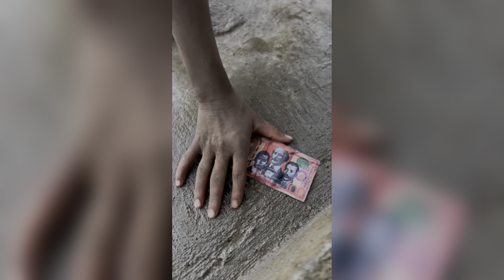EL REY DE LAS TRAVESURAS * Marquilio y sus ocurrencias * 😼🪀